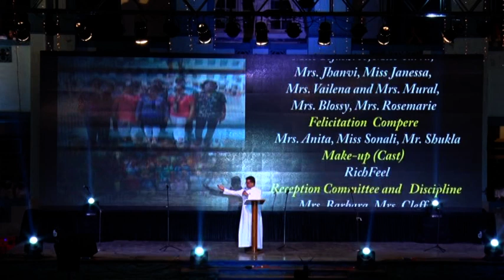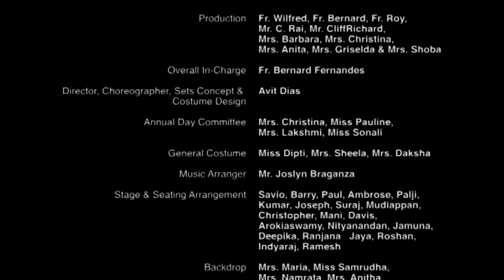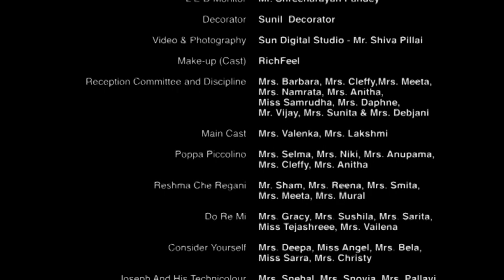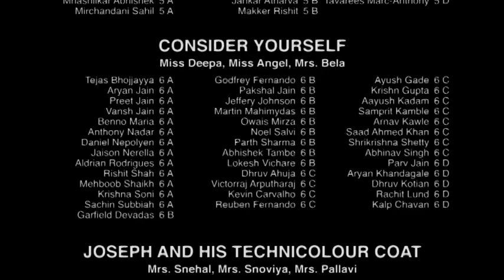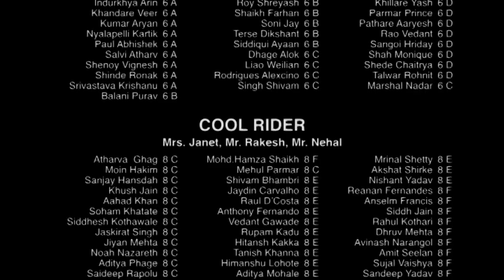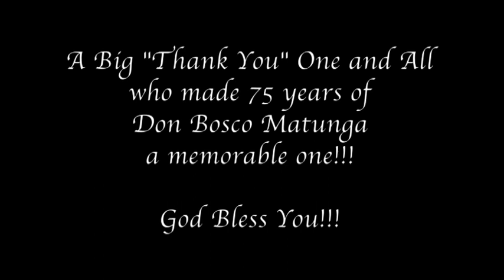DBHS Matunga: Platinum jubilee celebrations revisited – Part IV – Finale and Jubilee Anthem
The platinum years of Don Bosco High School, Matunga were movingly encapsulated through a journey down memory lane as the school celebrated its Annual Thanksgiving on February 4 and 5, 2017 with the musical ‘Don Bosco Lives On’.
The no-frills stage with a simple LED screen appeared a surprising anomaly to all accustomed to the pomp and splendour of the musicals staged at Matunga. Unbeknownst to them, the grandeur of the event would soon be unveiled, through the sublime experience - conceptualized by the Director, Mr. Avit Dias - that was to follow. Former Rectors, Principals, retired and current staff, sports coaches, house help, transport coordinators, even the children’s dabbawalas, all of whom played their part in running this beloved behemoth lovingly shared fond memories, on screen and by speaking live on stage. Generations of alumni, some from the same family- ranging from those who took the cloth to doctors and engineers, from actors to sportsmen and an R.J., from a highly respected minister to our young men yet discovering their footing in life- all spoke of the timeless and enriching love affair with their alma mater that had helped in their formation. They gave thanks to our founder, St. John Bosco, Rev. Fr. Aurelius Maschio and worthy pioneers and to their own teachers. Interspersed with these touching reminiscences, our students sang and danced to the most popular songs from musicals staged in the past, accompanied by our ex-students, the original singers from those very musicals!